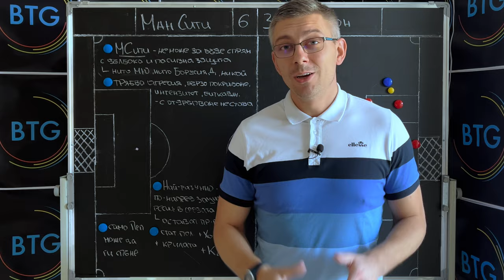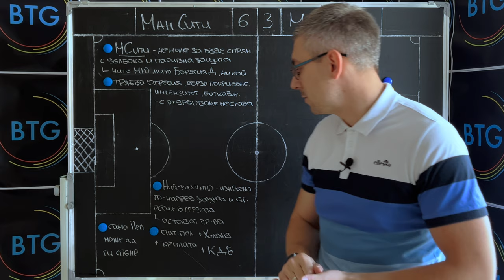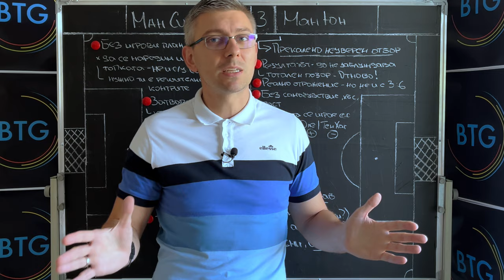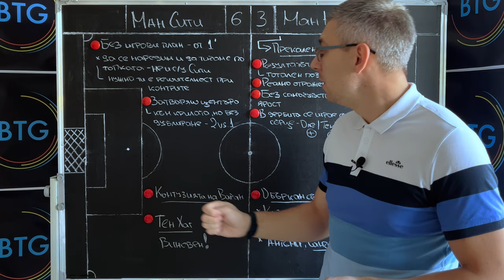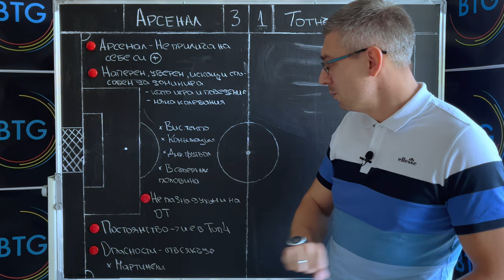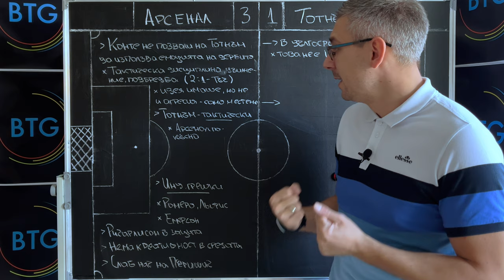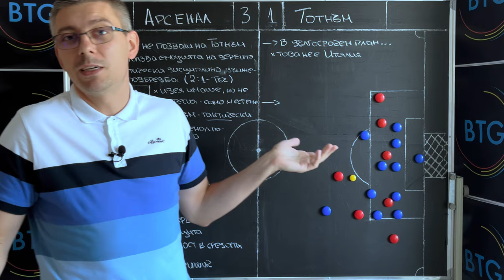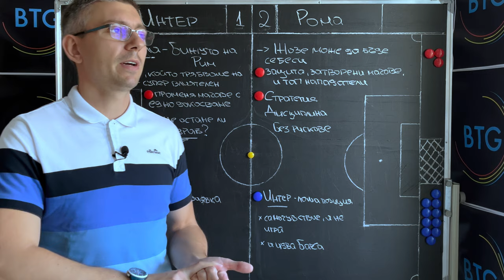ПЕТ ИЗВОДА след три ДЕРБИ победи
В този епизод ще разберете нашите впечатления и основни изводи след успехите на Арсенал и Манчестър Сити в градските дербита с Тотнъм и Манчестър Юнайтед, както и след победата на Рома като гост на Интер. Какви са вашите виждания за мачовете и подновяването на първенствата? Споделете ни ги в коментарите!

Приятно гледане!

00:00 - 00:50 - Интро
00:50 - 05:11 - Ман Сити не може да бъде спрян с дълбока и пасивна защита
05:11 - 10:02 - Ман Юнайтед е твърде неуверен отбор
10:02 - 12:51 - Арсенал не прилича на себе си
12:51 - 17:17 - Тотнъм не използва емоцията на дербито
17:17 - 20:34 - Дибала позволява на Моуриньо да бъде себе си
20:34 - 20:44 - Краен анонс